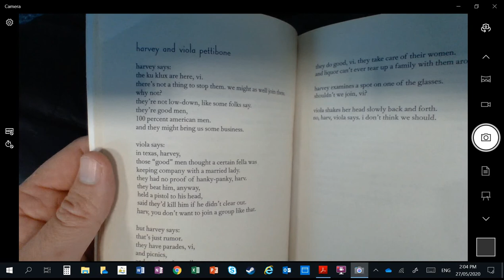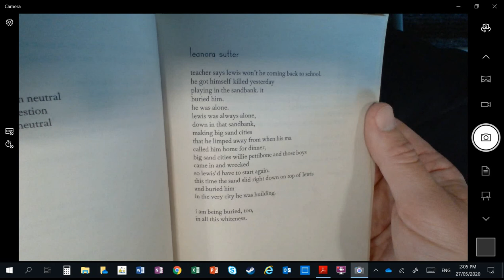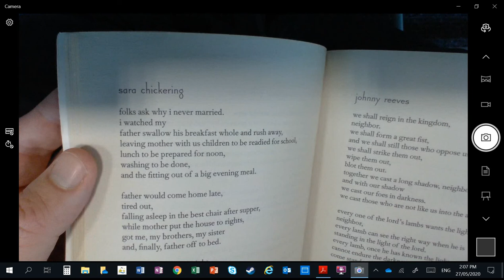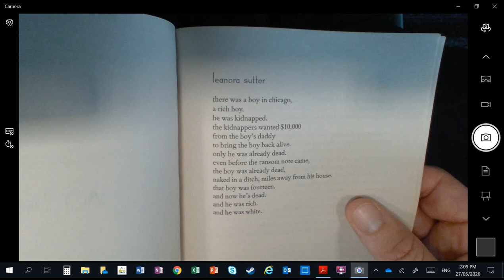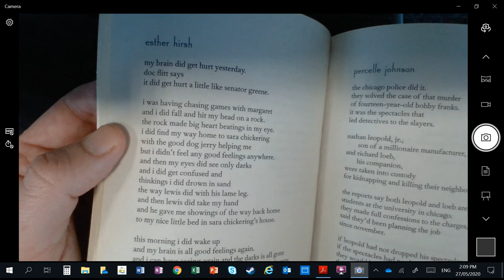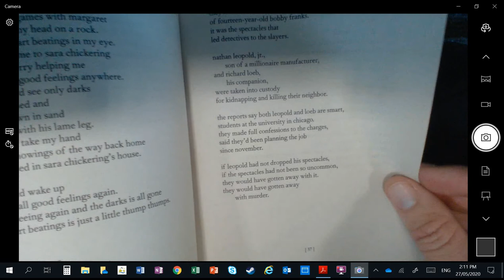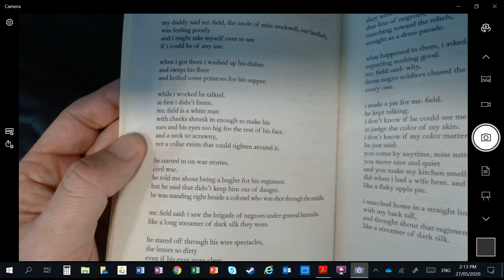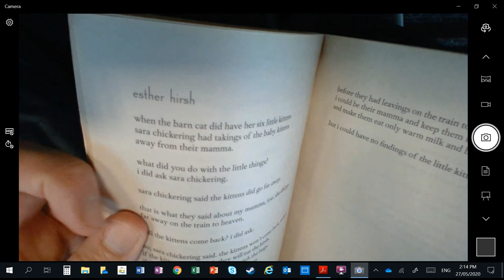Witness, By Karen Hesse - Act two